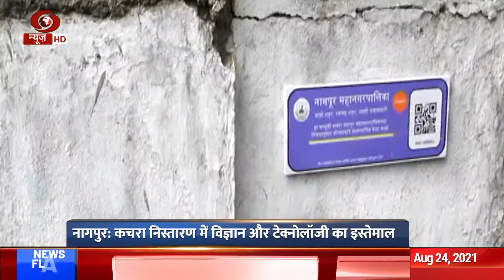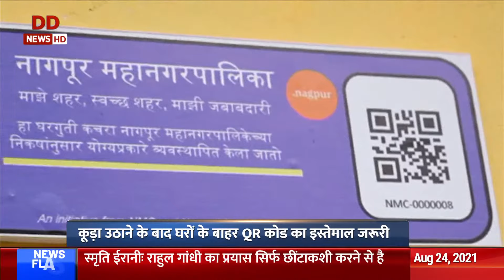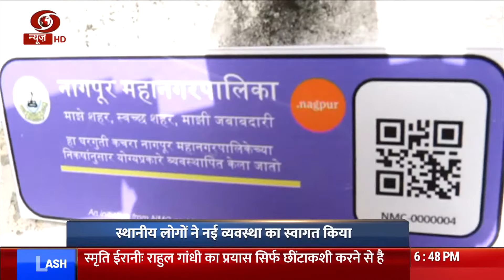देश-प्रदेश: हिरासत में लिए गए केंद्रीय मंत्री नारायण राणे व देश के विभिन्न हिस्सों की अन्य ख़बरें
--महाराष्ट्र के रत्नागिरी में हिरासत में लिए गए केंद्रीय मंत्री नारायण राणे, महाराष्ट्र के मुख्यमंत्री के खिलाफ कथित टिप्पणी का आरोप।

--जम्मू कश्मीर में सुरक्षा बलों को मिली बड़ी सफलता, सोपोर मुठभेड़ में 3 आतंकियों को किया ढेर, भारी मात्रा गोला बारूद बरामद

--केंद्रीय स्वास्थ्य मंत्री ने एम्स देवघर ओपीडी का  किया उद्घाटन, हर रोज 200 मरीजों का होगा इलाज, स्वास्थ्य मंत्री ने कहा- एम्स देवघर बेहतर समाज के निर्माण का बनेगा माध्यम।

--मध्यप्रदेश में 100 फीसद टीकाकरण के लिए कल से शुरू होगा महाभियान, ग्रामीण क्षेत्रों में कोटवारों के जरिए मुनादी के निर्देश, मुख्यमंत्री की ओर से समाजसेवियों और स्व सहायता समूहों समेत एनजीओ से भी सहयोग की अपील।

--उत्तर प्रदेश में कोरोना के काबू में आने के बाद आज से खुले कक्षा छठी से आठवीं तक के स्कूल, थर्मल स्क्रीनिंग के बाद छात्रों को मिला प्रवेश।

--लद्दाख में NEET और JEE की तैयारी करने वाले छात्रों को मिली बड़ी सुविधा, उपराज्यपाल ने कोचिंग कक्षाओं का किया उद्घाटन, लद्दाख इग्नाइटेड माइंड्स प्रोजेक्ट के तहत 55 विद्यार्थियों को मिलेगी एक साल तक की कोचिंग सुविधा।